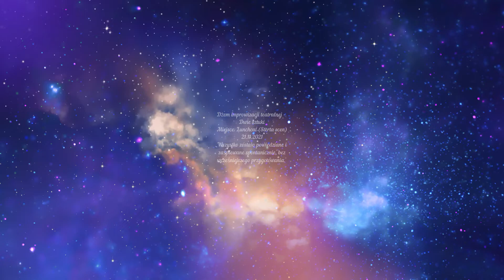Dżem improwizacji teatralnej | 21.11.2021 | Piotr Majewski | dwie sztuki, Lunchcat (StertaScen)